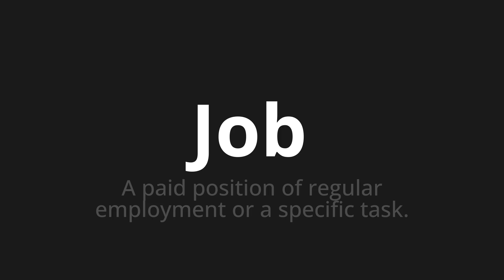How to pronounce Job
Master the Pronunciation of 'Job which means job' - which means : A Paid Position of Regular Employment or a Specific Task. 📝 with @PronunciationGerman 🎓🗣️ - [Your Guide to German]

Learn to pronounce 'Job' perfectly in German with our easy and engaging tutorial by @PronunciationGerman! 📖📽️ In this comprehensive video, we provide you with native speaker examples 🗣️👂 and phonetic breakdowns 🎵 to ensure you get the pronunciation just right.

How to say job in German